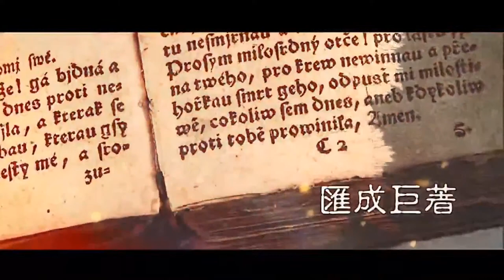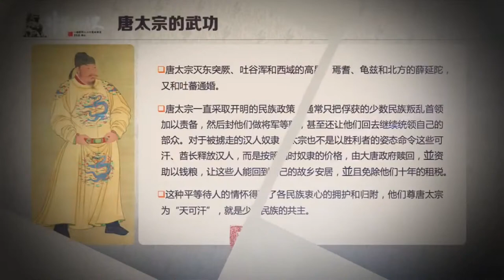張高麗露面；您還記得辛丑年的這些新聞嗎？（政论天下第601集 20220129）天亮时分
‣‣購買章天亮自傳性長篇小説《出塵》，支持天亮聯盟非盈利公司
‣‣神盾VPN 憑優惠代碼：SHZTL 可享8折優惠
00:00  概括
00:54  彭帥事件之後張高麗露面
02:15  辛丑年在中共治下發生很多人間慘劇
03:50  互聯網企業遭受了重創
07:29  今年排名第一李光滿和胡錫進之爭
11:32  習近平錘爆了很多的產業
14:05  恆大危機引出的房地產危機
17:56  元宇宙涉及虛擬世界裏支付方法
21:51  各種新加密幣被發展千萬不要跟風
24:31  國際社會挺直腰桿澳洲已樹立榜樣
25:27  結語